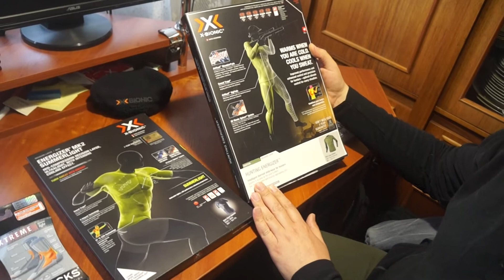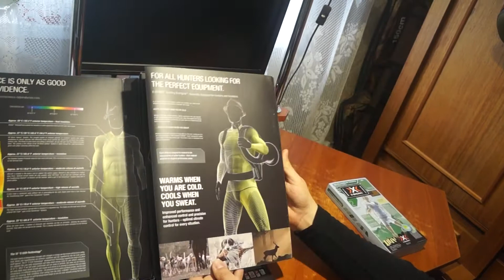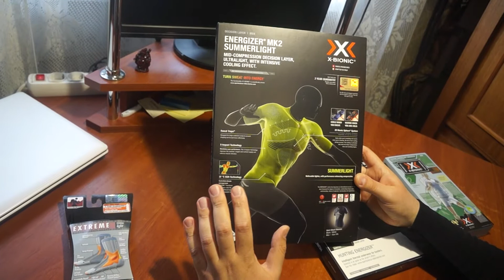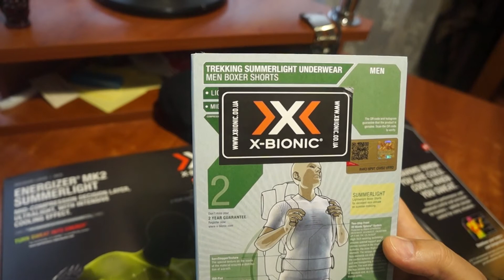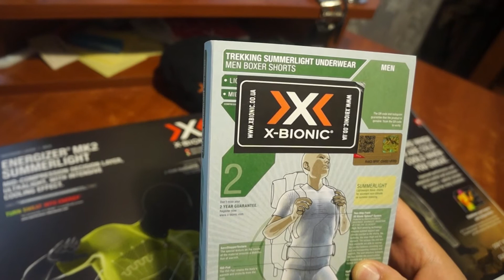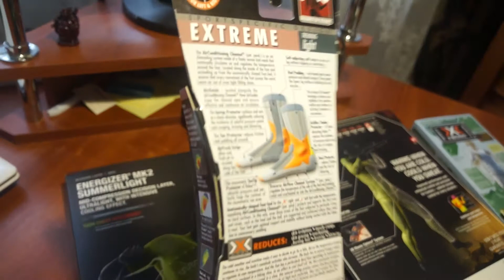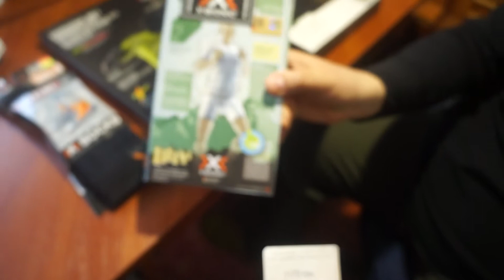X-Bionic - лучшее термобелье. X-Bionic - best thermal underwear.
X-Bionic - это мировой лидер в сфере разработки и производства высокотехнологичного и функционального термобелья, а также специализированной одежды для спорта и активного образа жизни.
В данном видео кратко о некоторых изделиях X-Bionic, подробно о каждом из них - в следующих роликах.

Конструкция изделий, произведенных X-Bionic, учитывает анатомические особенности человеческого тела, обеспечивает максимальный комфорт и оптимальный температурный режим, мгновенно отводит влагу от тела, не сковывает движения, стимулирует циркуляцию крови. Идеально подходит для занятий всевозможными видами спорта в любое время года.